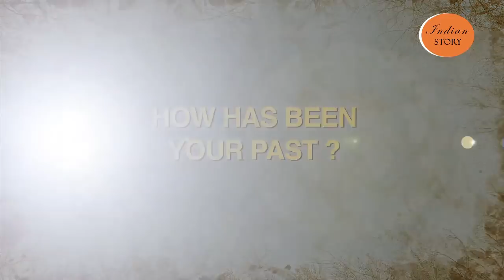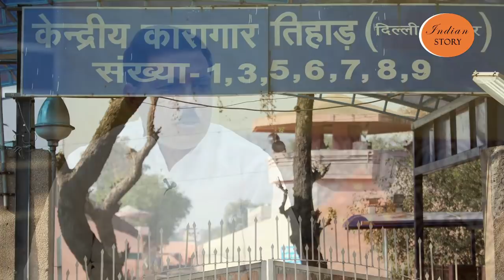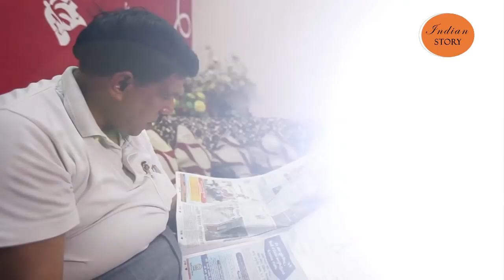INDIAN STORY NIRMAL JAIN , LEADER OF THE HOUSE EDMC , DELHI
WATCH INDIAN STORY WITH NIRMAL JAIN , LEADER OF THE HOUSE EDMC , DELHI